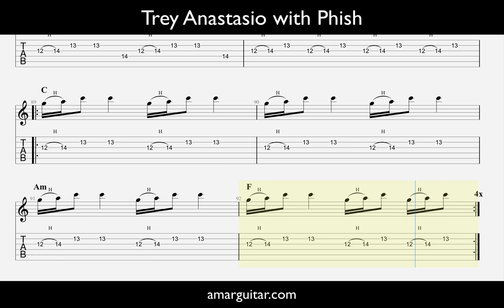Trey Anastasio Guitar Solo Tab Transcription - Mystery Phish Jam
Full analysis lesson & link to PDF/printable guitar tab coming soon!

0:00 - MIDI Transcription Audio
1:22 - Live Phish Audio

[Comments may be temporarily pended to prevent spoilers.]

For more Phish & Grateful Dead related guitar lessons check out